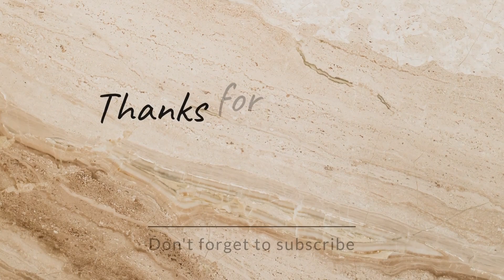Trailer of Cephalopods 3D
Trailer of the Cephalopods 3D